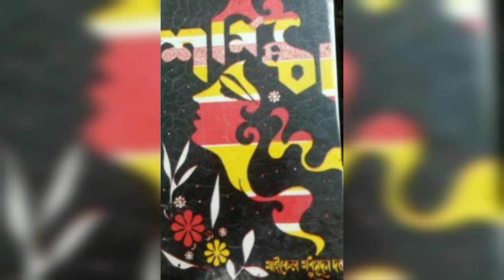কেমন আছেন মহাকবি মাইকেল মধুসূদনের বর্তমান বংশধররা? Descendant of Poet Madhusudan Dutt -Leander Paes